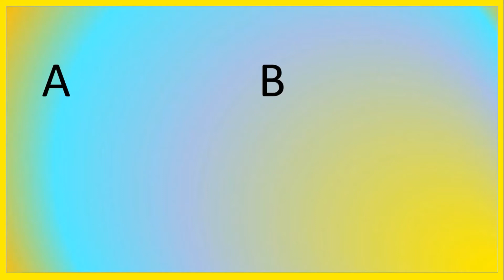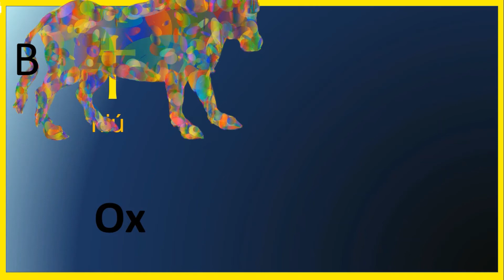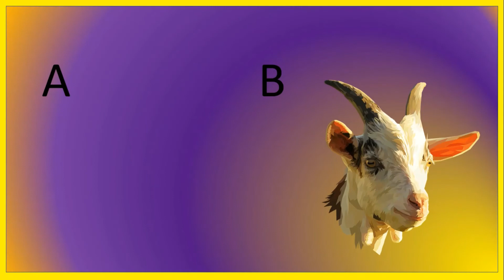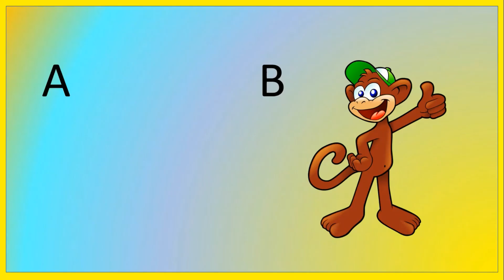Learn how to say Chinese zodiac animals 十二生肖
Lets learn how to say Chinese zodiac animals with Caroline

Listen: 01:27
Your turn: 02:39
Quiz: 03:50

Other videos you might like You might like my other videos

Chinese new year song 2021  🎵🎤| Different ways to greet during  new year  新年歌 original by Caroline